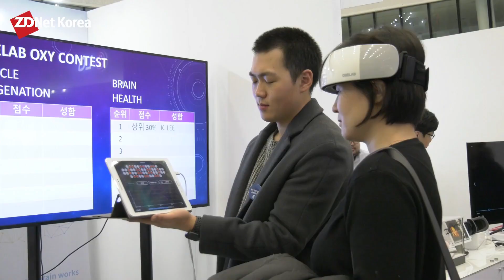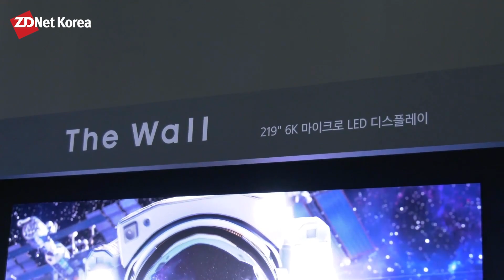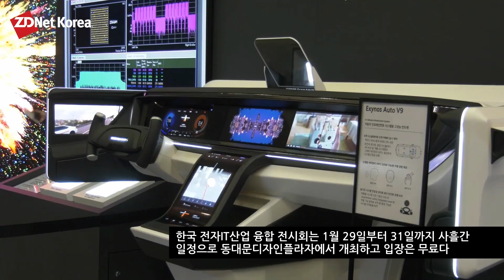“CES 2019의 영광을 다시 한번” 한국 전자IT산업 융합 전시회 현장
한국판 CES 2019, ‘한국 전자IT산업 융합 전시회’가 1월 29일부터 31일까지 사흘간의 일정으로 동대문디자인플라자(DDP) A1 알림 1관에서 개최됐다.

이번 전시회에서는 지난 1월 8일 열린 국제전자제품박람회 ‘CES 2019’에 참가한 317개사의 한국 기업 중 삼성전자, LG전자, SK텔레콤, 네이버랩스 등 대기업을 비롯해 CES에서 주목받은 중견·중소기업 및 스타트업 기업 등 총 35개사가 참가해 혁신적인 기술과 신제품을 전시했다.

주요 제품으로는 LG전자 롤러블TV, ‘LG 시그니처 OLED TV’와 웨어러블 로봇 ‘클리오(CLIO)’, 삼성전자의 마이크로LED 기술을 적용한 219형 6K 디스플레이 ‘더 월(The Wall)’과 세계 최초의 QLED 8K TV(98형), 네이버랩스에서 개발한 5G 통신형 브레인 리스 로봇 ‘엠비덱스(AMBIDEX)’ 등 CES 2019에서 혁신상 등을 수상한 제품들이 선보였다.

이번 행사는 산업통상자원부, 과학기술정보통신부, 중소벤처기업부가 주최하고 KOTRA, 한국전자정보통신산업진흥회(KEA), 정보통신산업진흥원(NIPA), 정보통신기획평가원(IITP), 창업진흥원이 공동 주관한다.